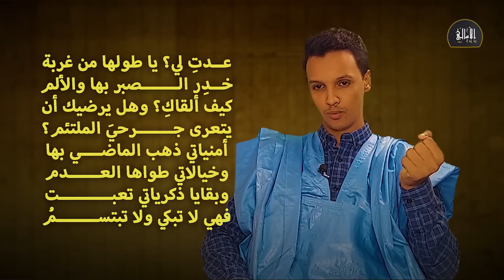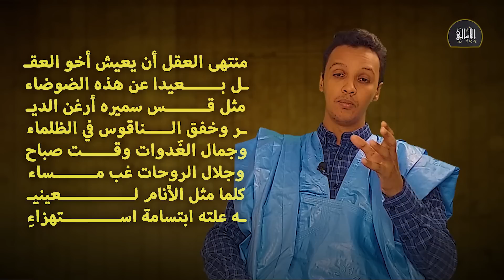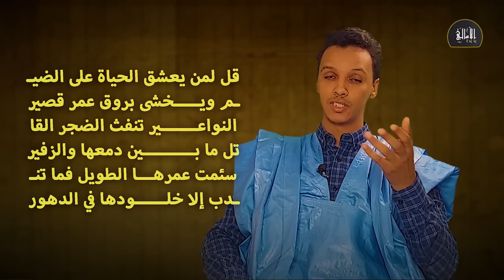الأمالي، الموسم 3، الحلقة 9: عمر أبو ريشة.. بسمةُ الشام